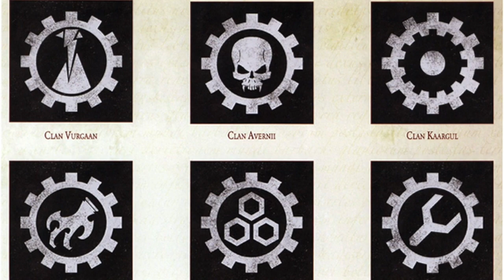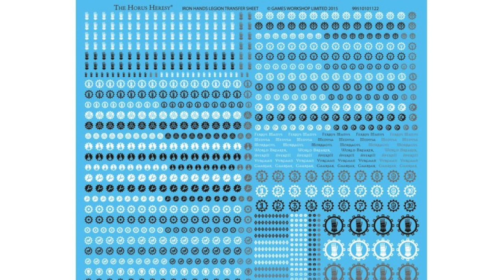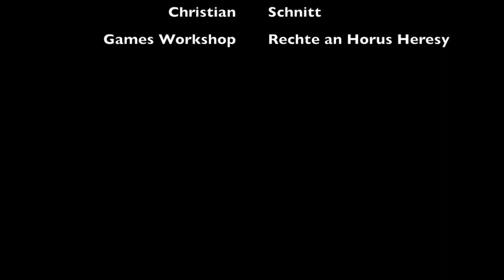Galaktischer Beobachter Folge 11 - Horus-Häresie. "Iron Hands"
Servus!
Die ersten 5 Bilder der Iron Hands stammen von der Familie Rinner aus dem schönen Vorarlberg (oder isch des no Oberallgäu? ;-) )

Wir freuen uns über konstruktive Kritik unten in den Kommentaren.

Wenn Ihr schöne Fotos von Euren Horus-Häresie-Einheiten, -Armeen Spielen oder Spieltischen habt, freuen wir uns, wenn Ihr uns die über Facebook schickt, damit wir gutes und neues Bildmaterial für unsere Filme haben!